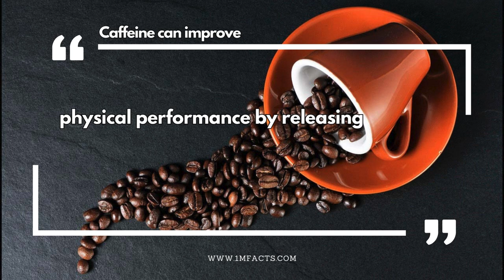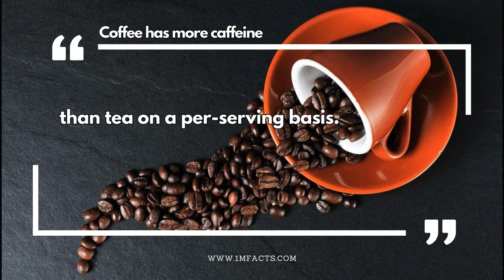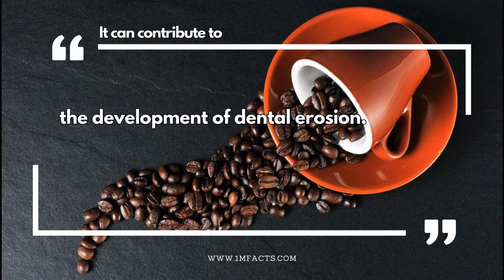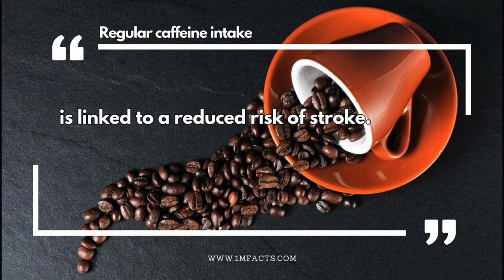Sip by Sip: 50 Surprising Caffeine Facts for Coffee Enthusiasts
📚 In this video, we dive into 50 Surprising Caffeine Facts. Did you know that it takes about 30 to 60 minutes for caffeine to reach its peak level in the blood?